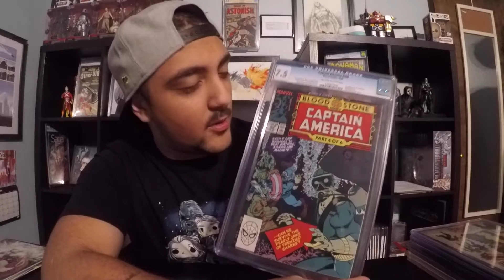Comics 'n Stuff: The Youtube channel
Welcome to Comics 'n Stuff! Make sure to tune in EVERY MONDAY for new videos about comic books, Loot Crate Unboxings, and Comic Cons!